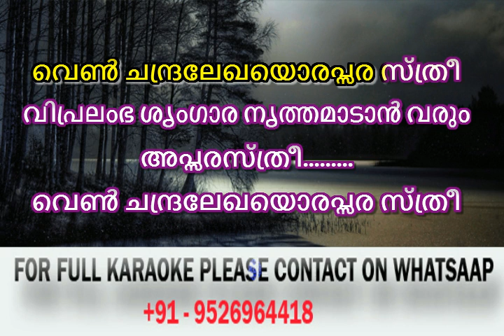Venchandralekha Karaoke with Lyrics Malayalam - വെണ്‍ചന്ദ്രലേഖയൊരപ്സര സ്ത്രീ KARAOKE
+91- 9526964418